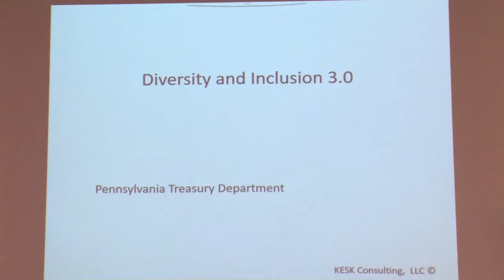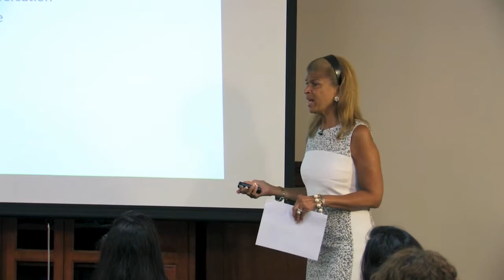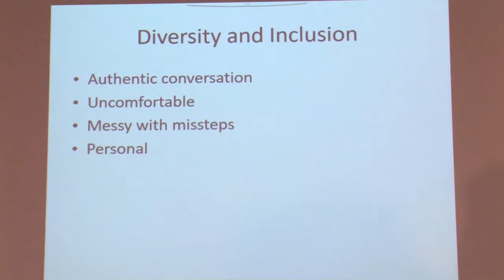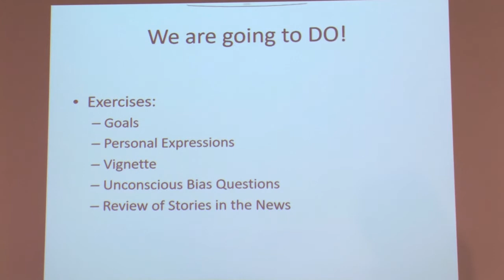Diversity and Inclusion Presentation Excerpt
This is the beginning of a presentation given by Karen Spencer Kelly on Diversity and Inclusion in the workplace.
Karen Spencer Kelly is the owner of KESK Consulting LLC. to learn more about her work.